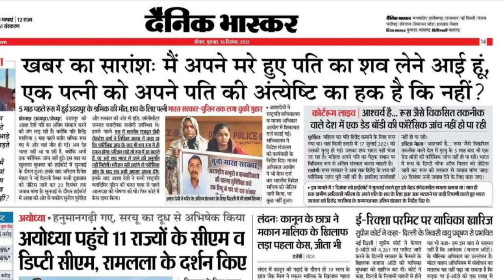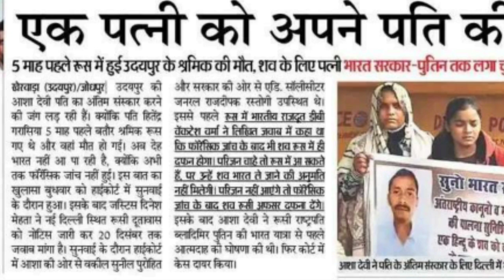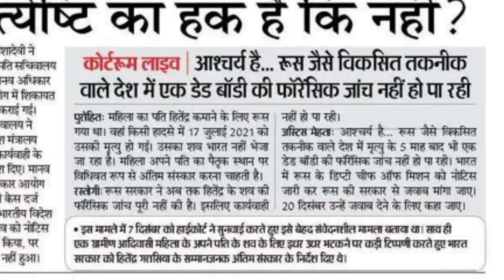Husband died in Russia. Wife is pleading. Government, Embassy.ukraine.ukraine krieg.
IFSC CODE-SBIN0031123
GOOGLE PAY NO.9414503812
PAYTM NO.9414503812

Husband died in Russia.  Wife is pleading.  Government, Embassy, ​​Court Vakil whole system babus.